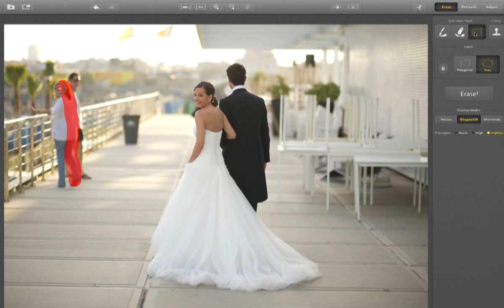Reveal the story of your photo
El fotógrafo español Manuel Orero comparte su visión de la fotografía. Como referente en su país en la fotografía de bodas, Manuel Orero captura cada momento con gran pasión y convierte cada toma en una historia usando las herramientas de ajuste en Snapheal. Las herramientas de clonado y retoque de Snapheal ayudan al fotógrafo a hacer los retoques finales, y con ello, terminar de definir las historias que cuenta en imágenes.